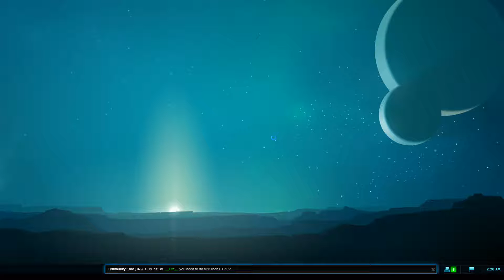Junkyard Biome - Mod Highlight #3 - Planetary Annihilation: Titans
1. Launch PA
2. Open PA Mod Manager in the menu
3. Search for "Junkyard Biome" and dowload the server mod
4. Host a Junkyard map

Map:
Game: Planetary Annihilation:Titans

Mod: Legion Expansion